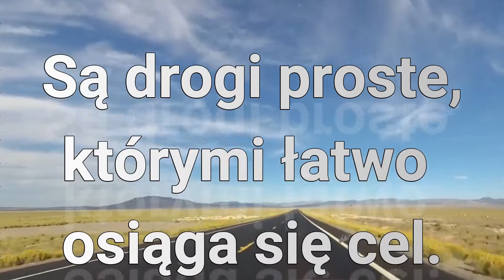PROSTA DROGA, to dobry wybór! Kursy zawodowe. Blisko 40 kursów i szkoleń!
Mówi się, że "życie, to sztuka wyboru". Podejmowanie decyzji w życiu, to rzecz, ani prosta, ani łatwa, bo przecież, niejednokrotnie od naszego wyboru zależy przyszłość nasza i naszych bliskich. Dlatego też proponujemy Wam, wybór PROSTEJ DROGI do dobrego wyboru, którym jest Centrum Szkoleń😀. W naszej ofercie znajduje się już blisko 40 kursów i szkoleń I choć, specjalizujemy się w szkoleniu operatorów UTB, to nasza oferta skierowana jest do ludzi, którzy chcą poszerzać swoje kwalifikacje, chociażby po to, aby stać się bardziej atrakcyjnym pracownikiem (oczywiście ze względu na kwalifikacje), dla obecnego, czy przyszłego pracodawcy. Z naszej wiedzy, umiejętności, oraz doświadczenia, korzysta wiele Instytucji jak Urzędy Pracy, Samorządy, czy też Organizacje pozarządowe. Także wielu pracodawców, chętnie korzysta z naszych usług, kierując do nas swoich pracowników, na różnego rodzaju kursy i szkolenia. Na rynku jest wiele firm, które oferują usługi w zakresie szkoleń zawodowych, a wybór należy do Państwa...
D Z I Ę K U J E M Y,   Ż E  J E S T E Ś C I E   Z  N A M I.
Odwiedzajcie nas:
oraz oczywiście nasz kanał na YT.
𝟲𝟬𝟮 𝟮𝟮𝟭 𝟱𝟬𝟭 we wszystkich 5 miastach w Polsce.